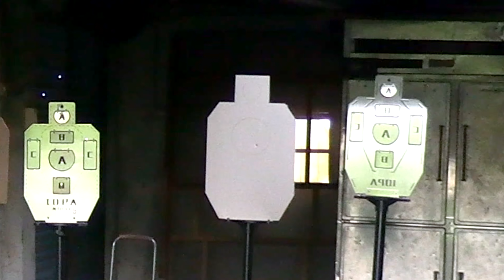M18改為泰亨？彈匣變用BLS彈很難塞。射擊看看（有改PDI精密管）